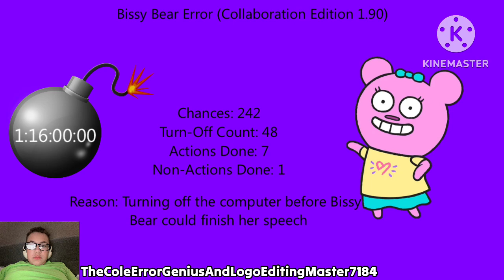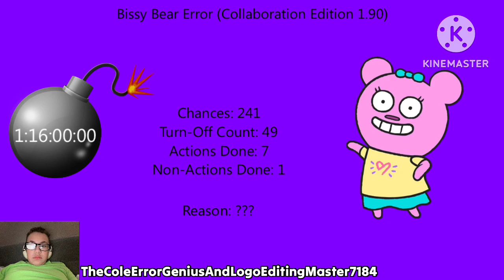My Collab Entry For Part 5 Of @BiLiCcC83‘s Bissy Bear Error (Collaboration Edition 1.90)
Hey BiLiCcC83, I Just Finished Making My Collab Entry For Part 5 Of Your Bissy Bear Error (Collaboration Edition 1.90). I Hope You Like It.